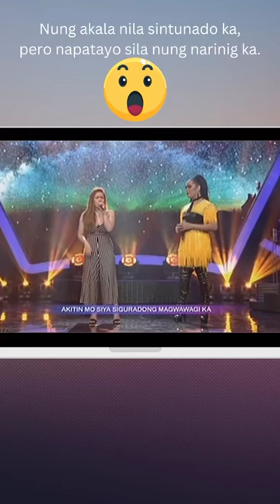Angeline Quinto bestsong opmbiritqueens #07/02/2023